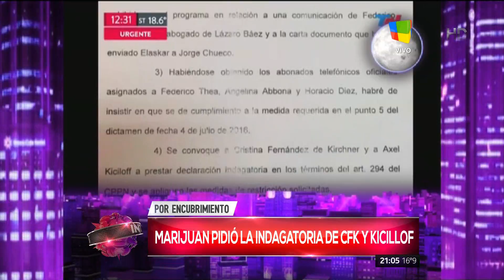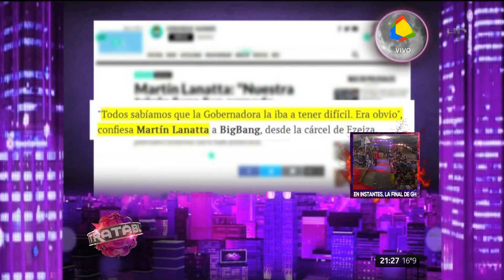"Intratables" con Santiago del Moro (completo HD) - 24/08/16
Programa "Intratables" con Santiago del Moro (completo HD); por el canal "América" - 24/08/2016